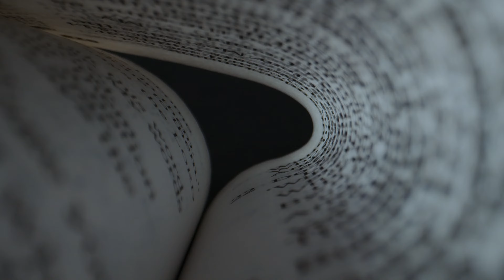A Macro Shot of a Book's Page - 4K Stock Videos | Free stock footage - No Copyright | All Video Free